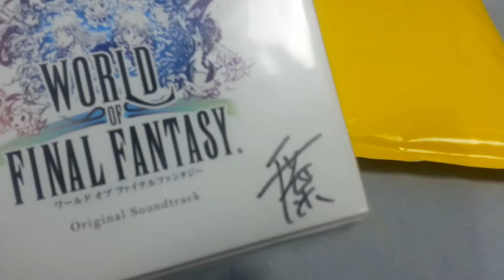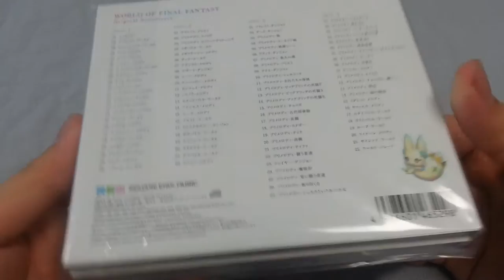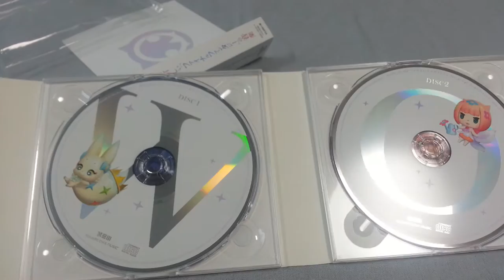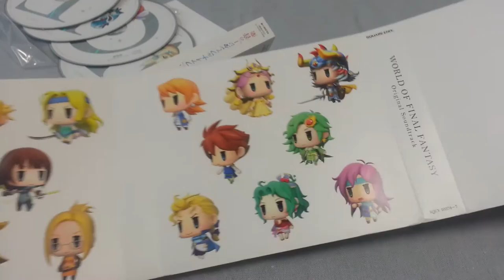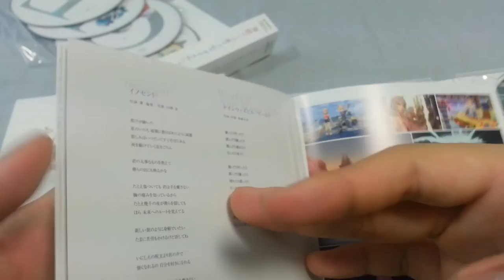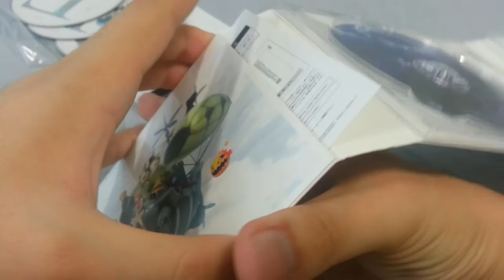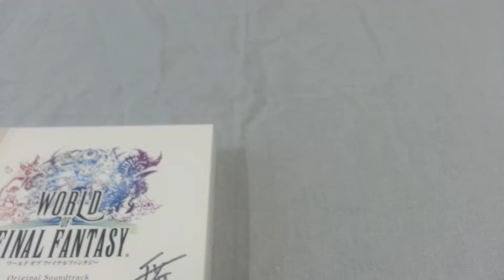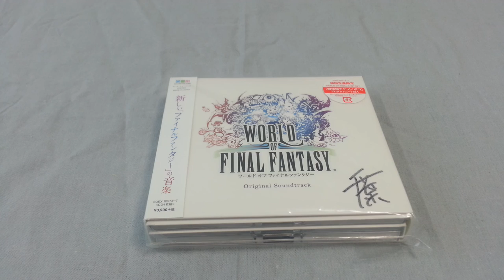[언박싱] - 월드 오브 파이널 판타지 OST CD & 개발자분 싸인!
게임: 월드 오브 파이널 판타지 ( World Of Final Fantasy )
에 저번에 플스 슬림을 얻었다는 공지사항을 올린 적이 있었는데...
아쉽게도 이전에 플스를 얻었다는 내역이 있어서 다른 상품으로
받게 되었습니다.

대행업체였던 네이버쪽이 제 댓글을 당첨했고
제품을 제공하는 소니쪽에서 이전에 당첨 되었던 분의
주소와 같아 대행업체에서 다시 뽑을 것을 권했고
그로 인해 제가 다른 상품으로 바뀌게 되었습니다.

물론 그 사이에 제가 전화를 받았고
전화를 주셨던 대행업체분께서 거의 우시는 목소리로...
하시기에 그냥 수락을 해버렸네요 슬리이이임... 흑